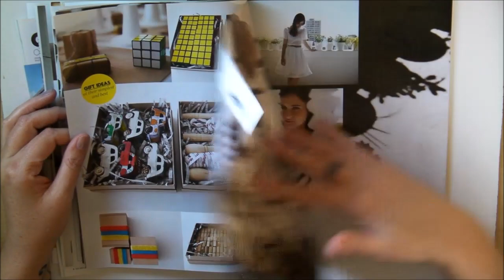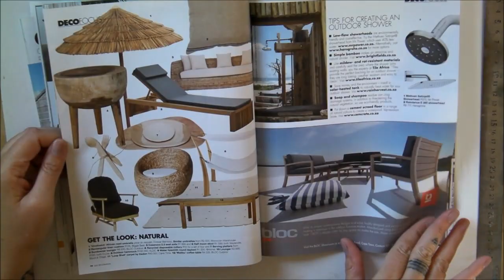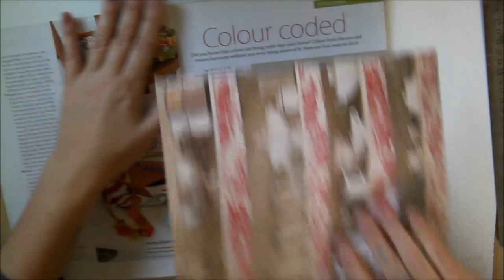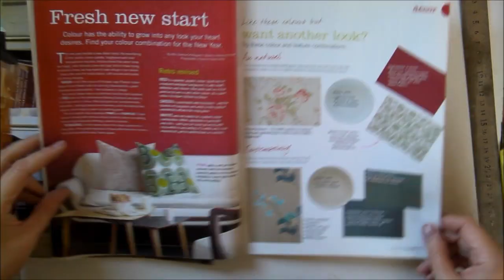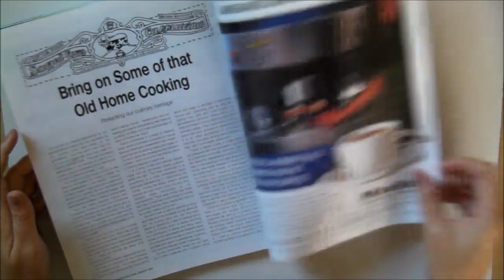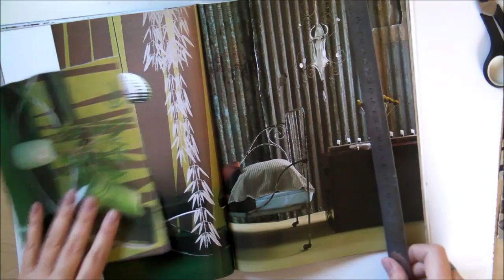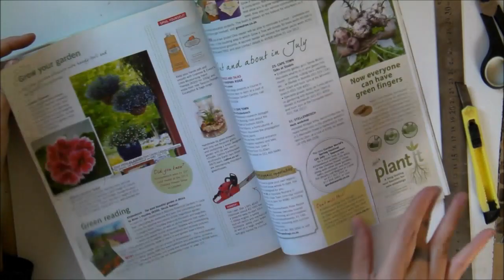Quick Magazine Collage Harvest || First Selections